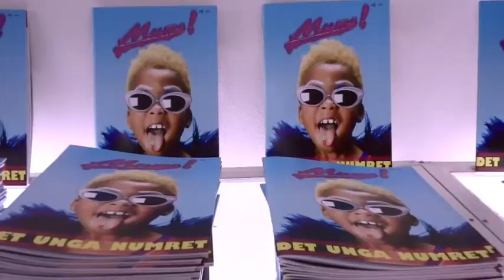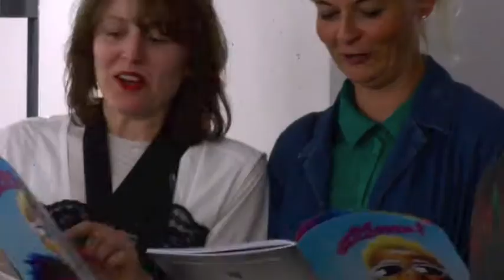MUMS NR 4 Release Vernisage The "Young Kids Number" @ Galleri Bon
CLUB KIDS - A photo series that is inspired by 90's colorful and provocative fashion from New York's club scene.